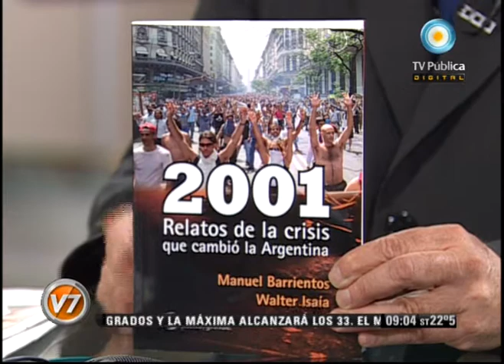Visión Siete: "2001, relatos de la crisis que cambió la Argentina"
A una década de los sucesos que cambiaron al país, entrevistas con Walter Isaía y Manuel Barrientos, autores del libro "2001, relatos de la crisis que cambió la Argentina". Emitido por Visión Siete, noticiero de la TV Pública argentina, el lunes 19 de diciembre de 2011.